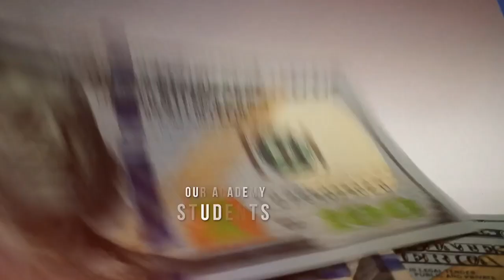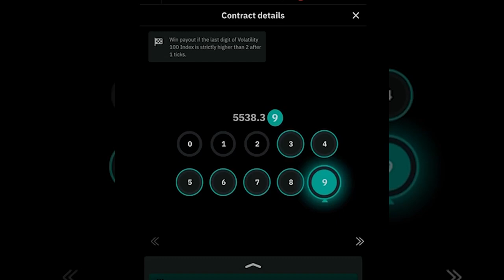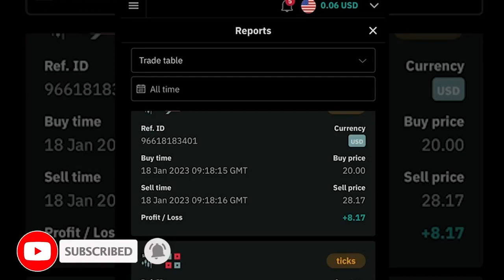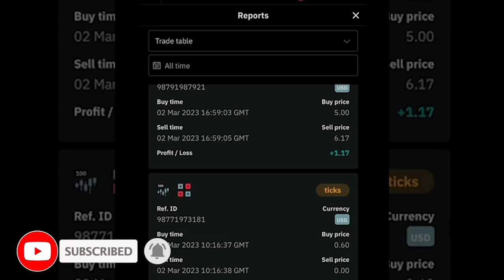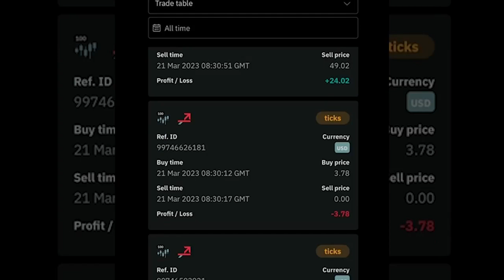රුපියල් 385,000 ආදායමක් උපයාගත් Thisaru Samalka Success Story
Deriv Trading ගිණුම පහල තියෙන එකෙන් ගිහින් හදාගන්න මුලින්ම Trading කිරීමට අවශ්‍ය මුලරම්බය ගැනීමට නම්

නිවසේ සිටම අන්තර්ජාලය ආයෝජනයට කැමති ඔබ සදහා. රැකියාව කරන අතරතුරේ වුවද මාසයට Rs 100000 ලක්ෂයකට වැඩි ආදායමක් - දැන්ම Binary ආයතනයේ ලිපදිංචි වී සරල පියවරේ සිට Expert Level එක දක්වා ඉගෙන ගන්න...

BXL Follow Our Official, page, group, and YouTube channel Telegram Group Trading දන්න අයට නොදන්න අයට මුල සිට සරලව සියලු දේ ලබා දෙනු ඇත .. Binary කරලා මාසෙට ලක්ෂයකට වඩා වැඩි අදායමක් ගන්න හැටි ඉගෙන ගමු .. 🔴නව පාඨමාලාවන් සදහා සිසුන් බදවා ගැනීම් දැන් සිදුකෙරේ..

Binary expert Lanka power Team

 🔋 🇱🇰 ✴️ ඔබ දිනවන තැන.. අදම ඔබේ ආසනය වෙන් කරවා ගන්න🔴නව පාඨමාලාවන් සදහා සිසුන් බදවා ගැනීම් දැන් සිදුකෙරේ..

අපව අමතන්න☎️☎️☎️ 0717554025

Basic Binary Trading Course Start Date

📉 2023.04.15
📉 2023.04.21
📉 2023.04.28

😍🔥 Binary Higher Advance Course

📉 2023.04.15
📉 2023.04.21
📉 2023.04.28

🔥😍Master Binary Full Course Starting Date New Course

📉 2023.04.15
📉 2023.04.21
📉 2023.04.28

🔥😍 Binary Expert Lanka අපෙන් ඔබට ලැබෙන සේවාවන්